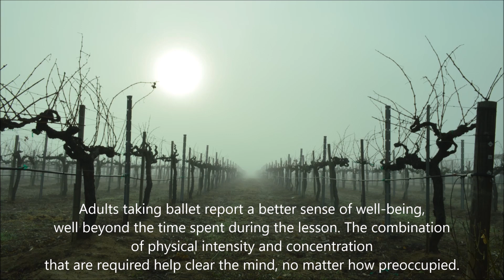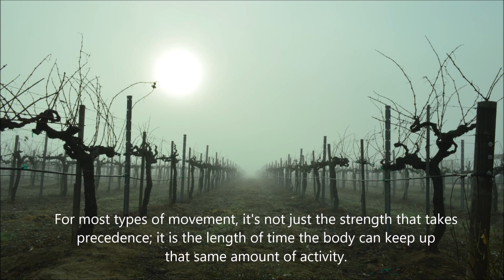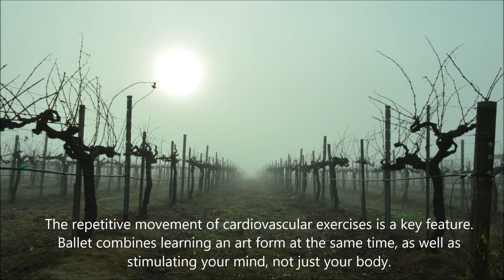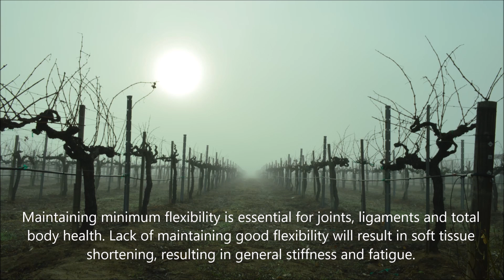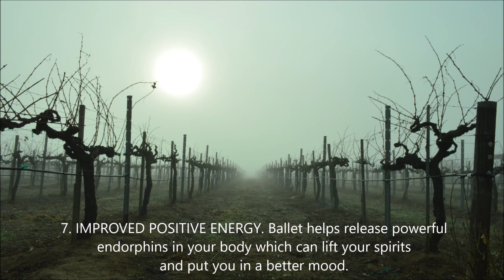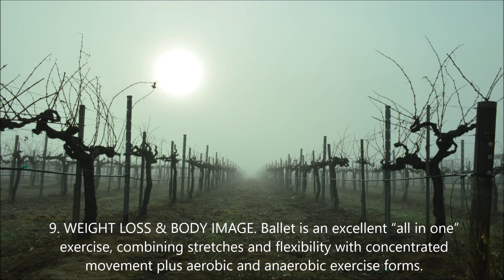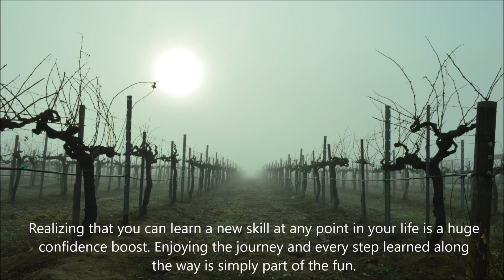10 Ways Adults Benefit from taking Ballet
Learning Ballet is a unique personal experience. Ballet Obscura makes the journey worthwhile and fruitful.
If you enjoy and feel this content is of value to you, consider helping me by subscribing and becoming a subscribing member Your support is appreciated and will help me continue to create this unique form of dance education.
Timeline:
0:00 - Introduction
0:07 - Stress Reduction
0:46 - Strength Endurance
1:31 - Endurance
2:11 - Coordination
2:45 - Flexibility
3:41 - Posture
4:20 - Improved Positive Energy
4:43 - Improved Cognitive Development
5:24 - Weight Loss and Positive Body Image
6:08 - Confidence
6:46 - The Most Difficult Part